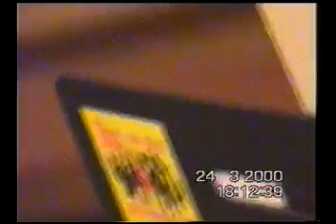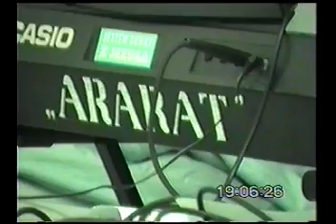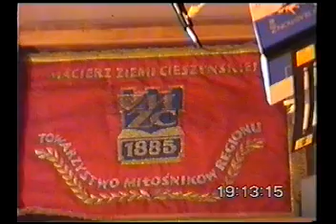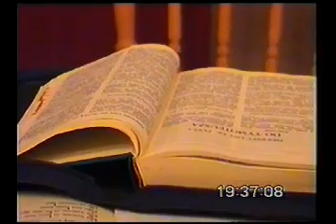Chrześcijańska Misja w Cieszynie 2000 r.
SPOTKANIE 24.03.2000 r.